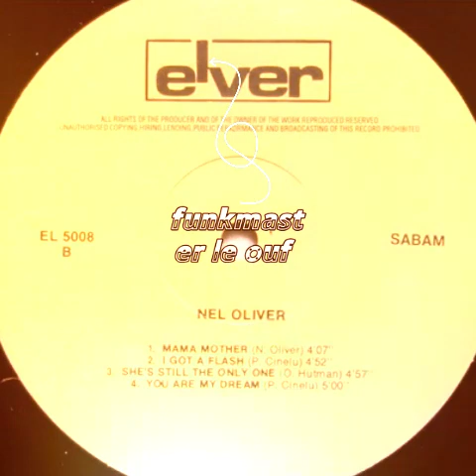Nel Oliver "You Are My Dream"